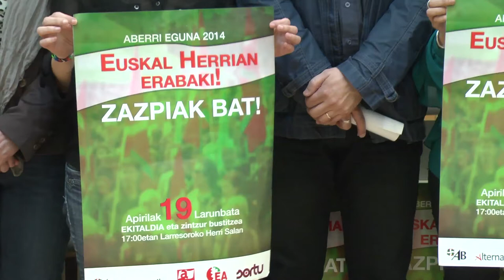Aberri Eguna 2014 - Decidir en Euskal Herria, Zazpiak bat!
Los partidos aquí representados --AB, Alternatiba, Aralar, EA y Sortu- y que estamos unidos en una alianza nacional, hacemos un llamamiento a la ciudadanía para celebrar el Aberri Eguna en Larresoro y en Iruñea, para reivindicar el derecho que le corresponde a Euskal Herria para conformarse en Estado.